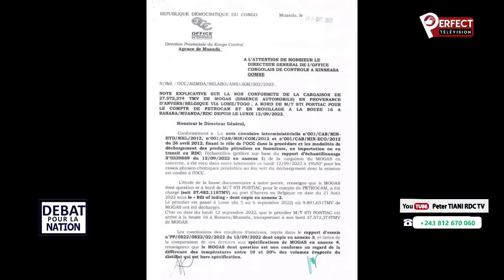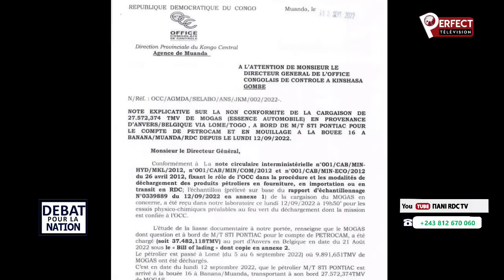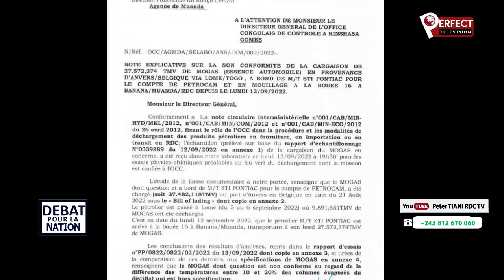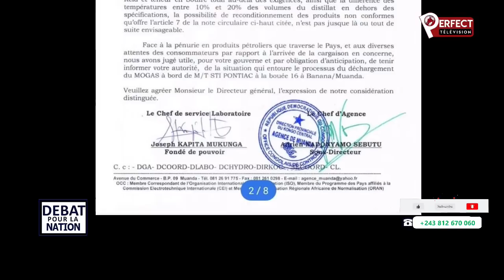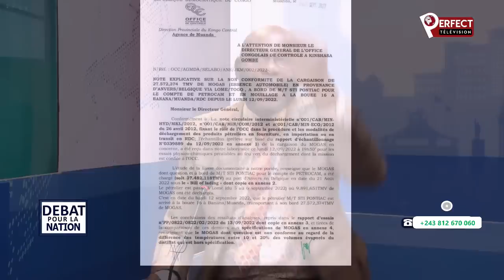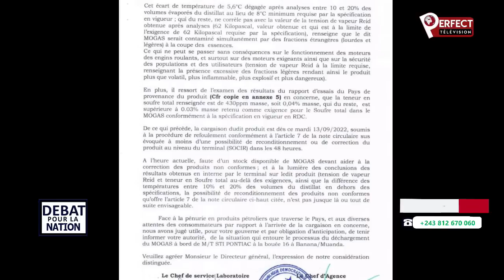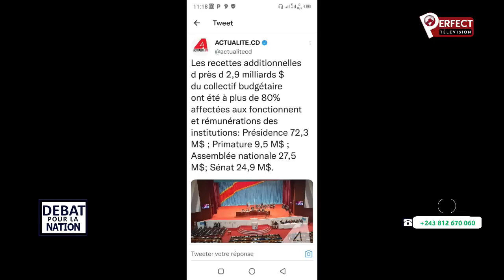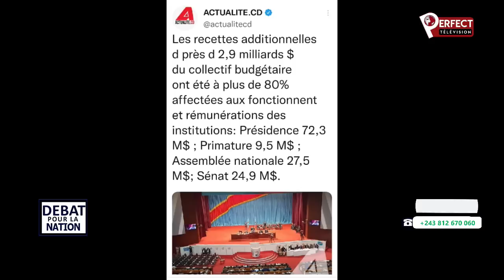DEBAT POUR LA NATION Du 15 Sept 2022,Tatiana tabassée,Dossier KINGAKATI,PIUS ROMAIN Explose!!